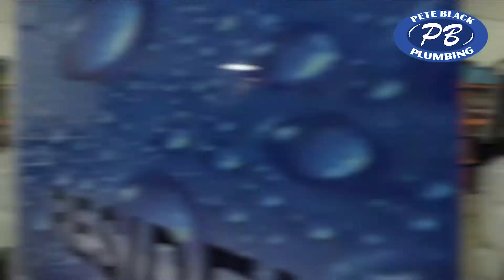Plumbing Marketing Solution in Livingston County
Have you ever wanted to use video to help you find more clients online?
Brandon Damon Video has strategies to help local businesses capture more leads in their area.